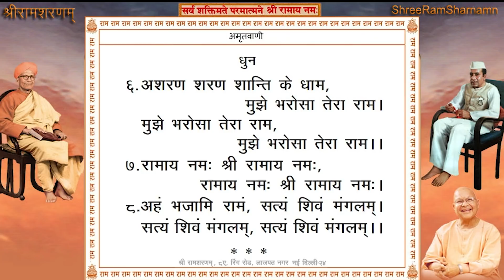Shree Ram Sharnam Delhi, 25th June 2021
25th June 2021 - Shree Ram Sharnam Delhi

Time: 7:00AM to 08:00